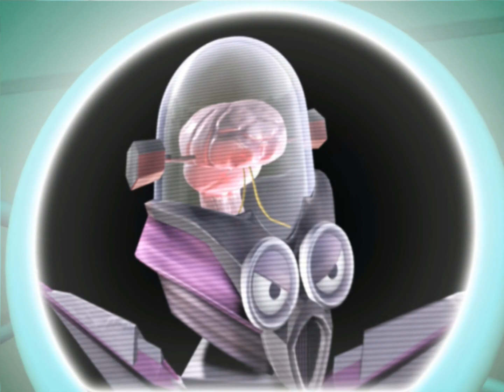Agent Hugo: RoboRumble (PC) [CAŁA GRA]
Tytuł: Agent Hugo: RoboRumble
Producent: ITE Media APS
Wydawca: ITE Media APS
Wydawca w Polsce: CD Projekt
Data premiery PC: 17 listopada 2006r.

Materiał w celach archiwizacyjnych.